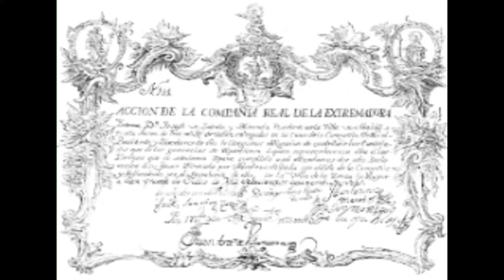José de Carvajal y Lancaster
Era el alter ego del marqués de Ensenada. Tenían muchos puntos en común, pero también grandes diferencias tanto en sus carácteres como en las líneas políticas, sobre todo en política exterior.